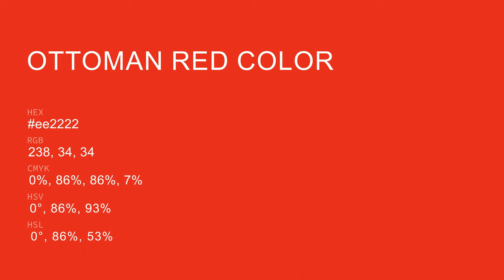Ottoman Red color ee2222 hex Cool Red color ee2222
What color is Ottoman Red ? ee2222 hex, Cool Red color ee2222

Hex ee2222 Color Code is also known as Ottoman Red color